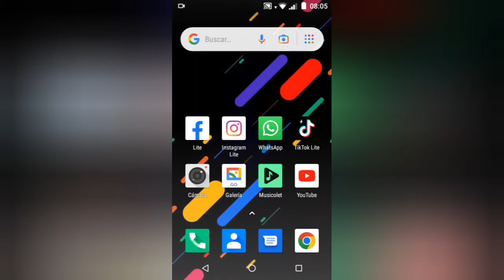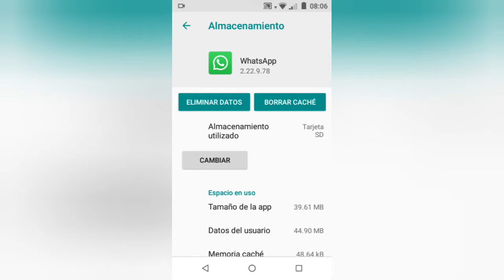Como mover WhatsApp hacia la tarjeta SD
¡Quiúbole, amigos de YouTube! hoy aprendemos a mover la aplicación de WhatsApp hacia la tarjeta SD.